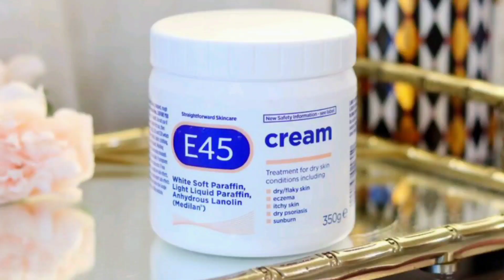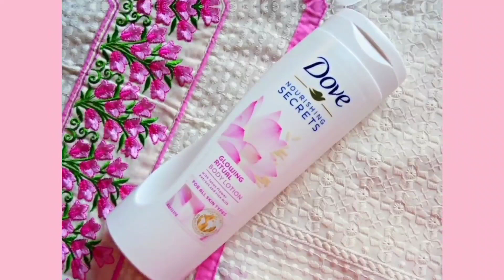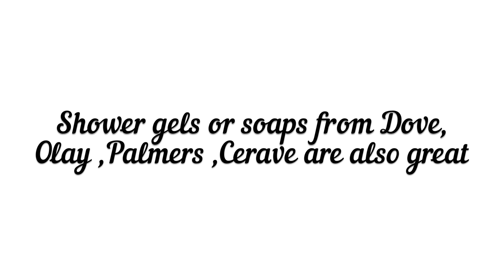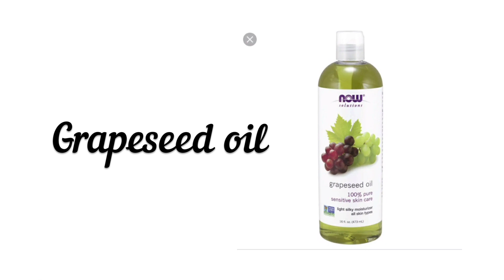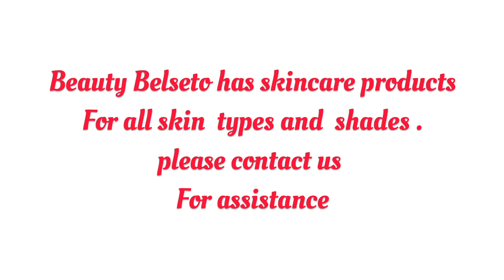Best skincare products for dark and caramel skin /Dark glowy soft skin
Today i will be telling you about Best skincare products for dark and caramel skin
Best lightening oils for glowing skin
Best moisturizing face creams for dark skin
Best facial toners, best body scrubs and more.

ALSO WATCH

Honest review on Asantee papaya soap/ Best lightening soap